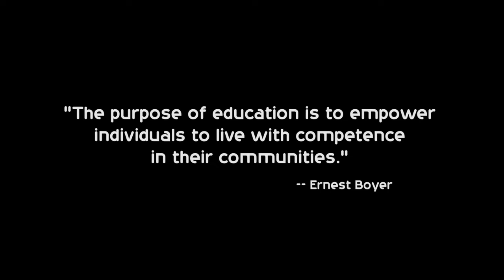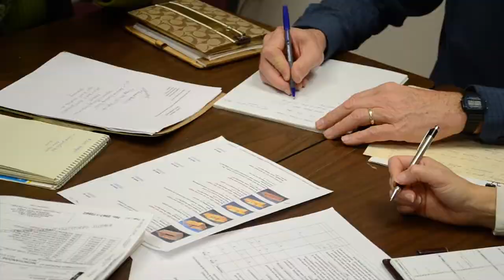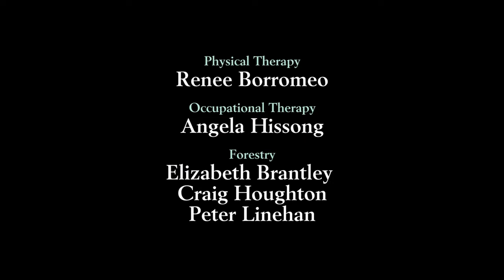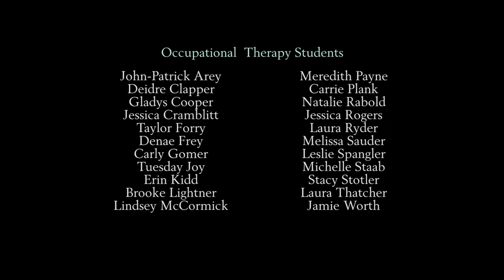Service Learning Project - Quincy 2012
This is a short documentary film describing a service learning project involving students in forest technology, physical therapist assistant, and occupational therapy assistant programs at Penn State Mont Alto. The students and faculty worked with the residents of Quincy Retirement Village to design and construct raised bed gardens.